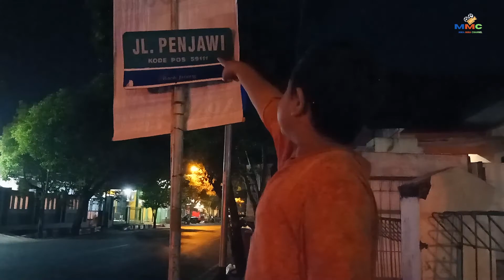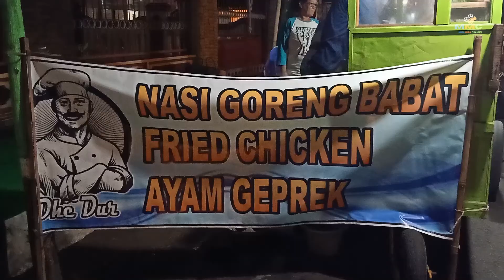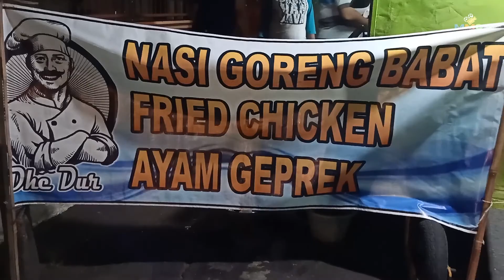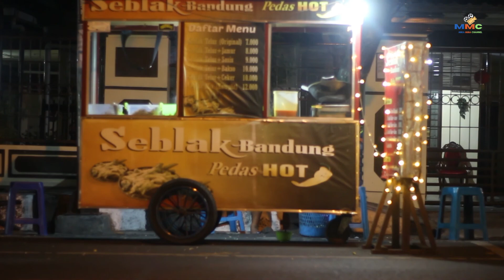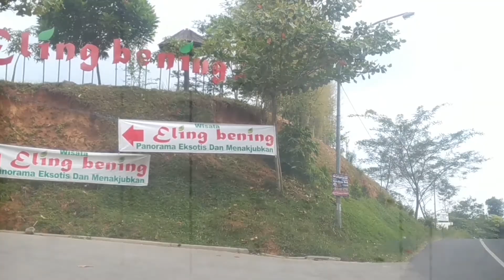HUNTING KULINER MALAM DI PATI | murah - enak - recommended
Selamat datang di "Mika Mira Channel".

Di dalam channel ini berisi tentang tempat kuliner dan wisata yang recommended, dengan tujuan memberikan informasi atau referensi bagi penonton yang suka /hobby kuliner dan travelling. Mudah-mudahan Channel ini bermanfaat bagi penonton, dan apabila dalam konten kami ada salah kata atau salah ucap itu merupakan kekurangan dan kebodohan kami tanpa ada unsur kesengajaan.

Salam,
Mika Mira Channel